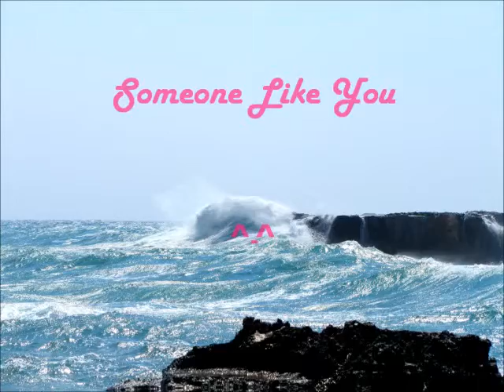Someone Like You (cover)